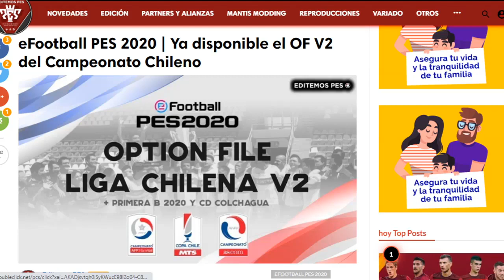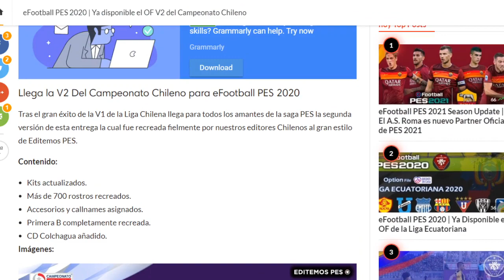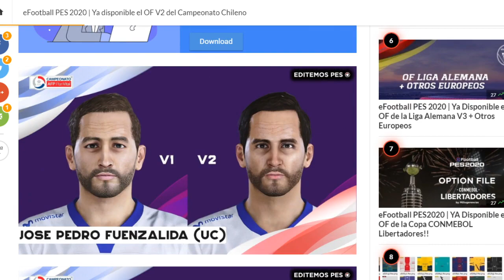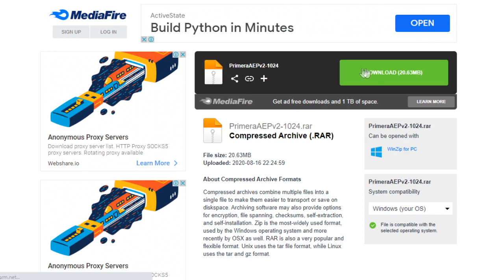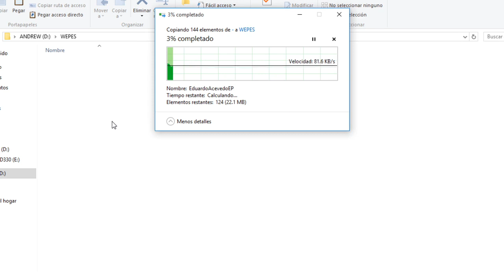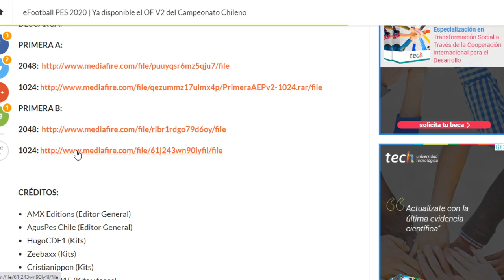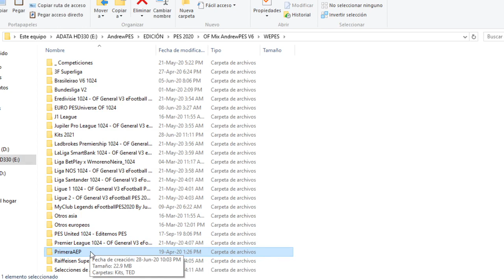LIGA CHILENA PRIMERA DIVISIÓN A & B | OPTION FILE PES 2020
🙌 CRÉDITOS.

Si desean chatear conmigo 🗨 preguntarme cualquier duda 🗣 ser moderadores del canal 🛠 y que siempre sus comentarios aparezcan como destacados. ❤ ¡Únansen! 🏆

MÁS CONTENIDO.